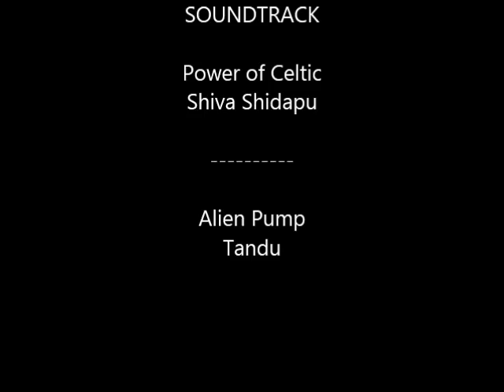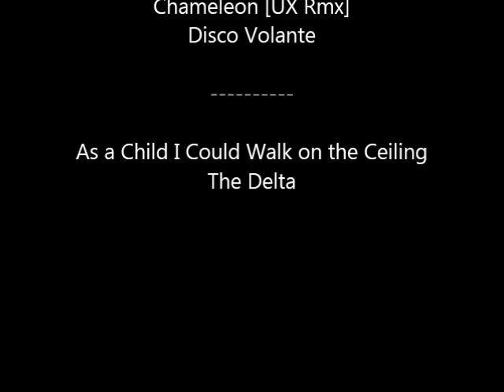Karahana The Movie Soundtrack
01.Astral Projection - Let There Be Light                    [08:51]
     ³    02.California Sunshine - Alala                               [09:03]
     ³    03.Deedrah - Essential                                       [01:39]
     ³    04.Astral Projection - Dancing Galaxy                        [09:18]
     ³    05.Shiva Shidapu - Power of Celtic                           [08:50]
     ³    06.Tandu - Alien Pump                                        [08:52]
     ³    07.Manmademan And Tristan - Purple Merlin                    [07:01]
     ³    08.Prana - Kiba                                              [07:26]
     ³    09.Prana - Alien Pets                                        [08:15]
     ³    10.Deedrah - Self oscillation                                [07:24]
     ³    11.Ibizarre - The Aeon                                       [04:04]
     ³    12.Total Eclipse - Blue galaxie                              [08:24]
     ³    13.MFG - When We Dream                                       [07:53]
     ³    14.The Muses Rapt - Spiritual Healing                        [09:31]
     ³    15.Mushroomman - Crystaldelic                                [07:12]
     ³    16.ZodiacYouth - Devils Circus (Elysium Mix)                 [07:27]
     ³    17.Disco Volante - Chameleon [UX Rmx]                        [08:16]
     ³    18.The Delta - As a Child I Could Walk on the Ceiling        [08:13]
     ³    19.Johann - Stranded (The Delta remix)                       [08:11]
     ³    20.California_Sunshine - Rain                                [08:23]
     ³    21.Tandu - New Aura                                          [10:10]
         22.Astral Projection - Still Dreaming (Anything Can Happen)  [07:49]